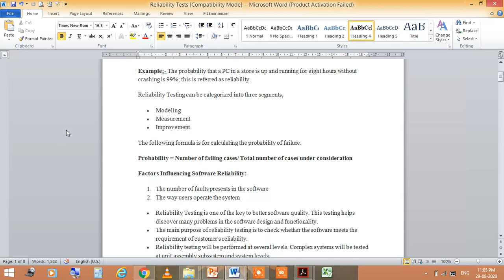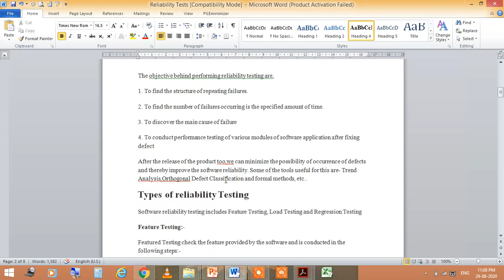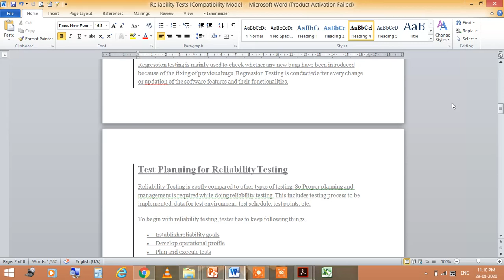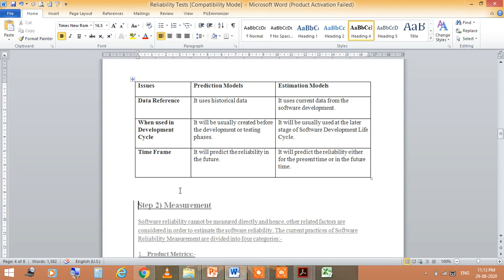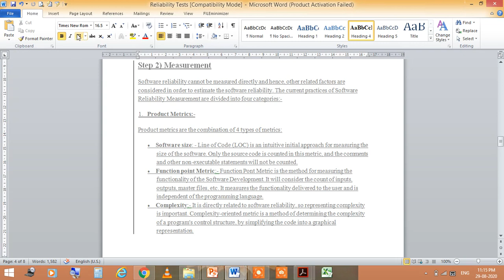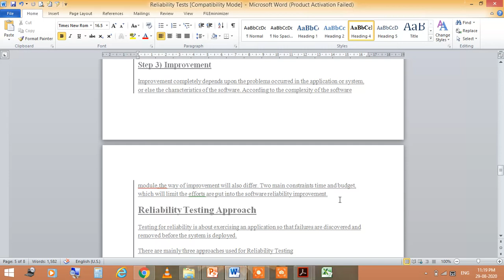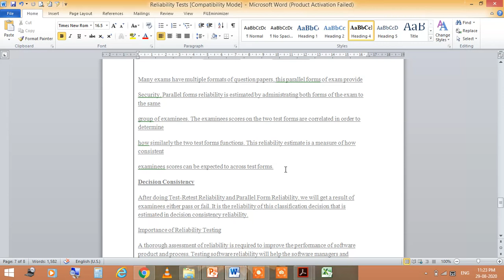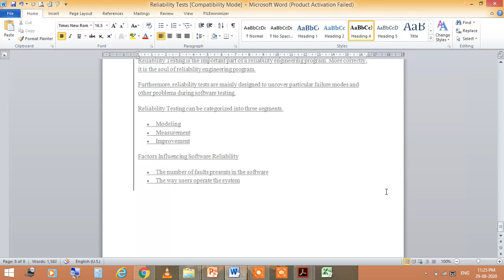Jayoti Vidyapeeth - Reliability tests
Name-JV’n Dr.Anamika Ahirwar
Dept. of Science & Technology, Under Faculty of Education & Methodology.
Course Name- Software Testing.
Session Name- Reliability tests.